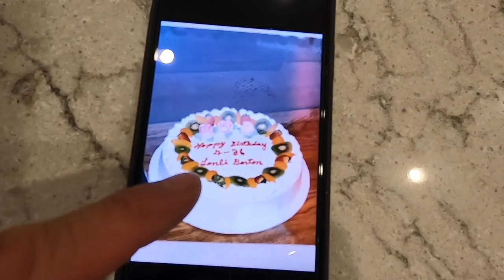Best Spa In Los Angeles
BARBELL BRIGADE

BarbellBrigade.com

VISIT OUR GYM:
Barbell Brigade